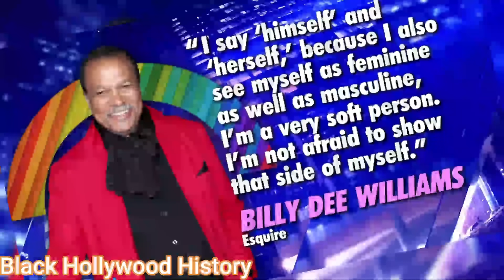Billy Dee Williams's Wife, Children, Mansion Tour, Cars, Net Worth 2024 and more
Greetings, fellow aficionados, and join me on an enthralling voyage as we delve into the realm of one of the most distinguished talents in the film industry – the versatile Billy Dee Williams. Today, we set forth on a sojourn beyond the spotlight, unraveling the lavish tapestry of his existence. As a seasoned journalist, I am elated to peel back the layers of Billy Dee Williams's life – from the zenith of his net worth to the sumptuous expanse of his mansion and the exquisite array of his automotive collection. All the intricate details await you in this presentation. Let's plunge into the exploration now.